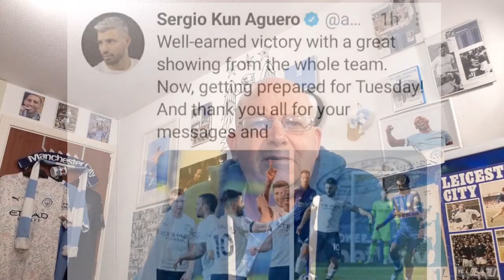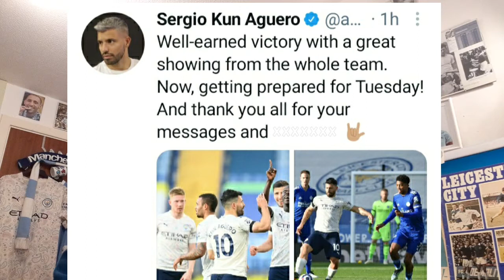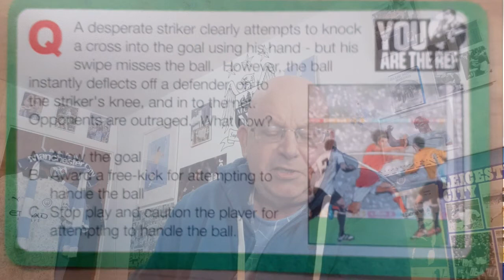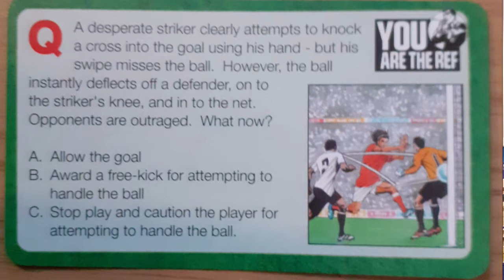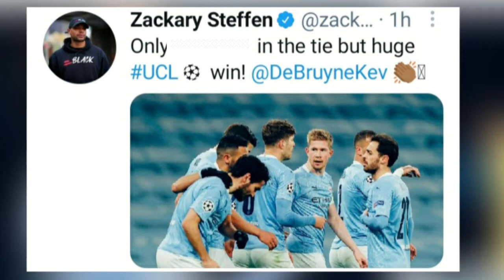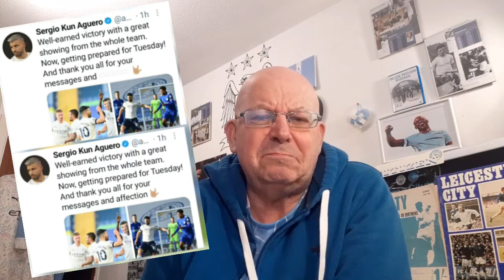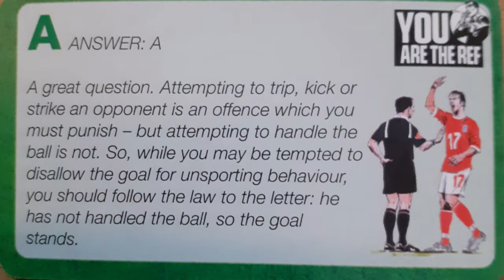TWTWTW MANCHESTER CITY FAMILY FRIENDLY QUIZ. INCL CITY V LEICESTER & DORTMUND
21 questions, 25 points up for grabs, how many can you get?

Other City "Citizen" Vlogs:

MANCHESTER CITY 2 BORUSSIA DORTMUND 1 (MATCH REVIEW, PLAYER RATINGS & MORE)
HALF TIME REPORT. MUST DO BETTER? via @YouTube

MANCHESTER CITY HISTORY: MOMENTS IN TIME "4 APRIL 1992, CITY 4 LEEDS UTD 0. via @YouTube

"GOT NOT GOT, THE LOST WORLD OF MANCHESTER CITY" EP 6 More Memories shared from the Book by Silke & Hammond via @YouTube

MANCHESTER CITY: THE HISTORY BOYS SHOW. LEICESTER CITY V MANCHESTER CITY. via @YouTube

MANCHESTER CITY, M.E.N. BLUES SEASON REVIEW 1991/92 MEMORIES & QUIZ Part 2 via @YouTube

MANCHESTER CITY: CITY BOOK CLUB EP2 EXCERPTS FROM "FOOTBALL WITH A SMILE. JOE MERCER & GARY JAMES via @YouTube

20/21 Match Day Programme Watch. A look at the Fulham v Man City Programme from 13 March 2021. via @YoutubeOrganic

MANCHESTER CITY HISTORY: M.E.N. BLUES SEASON REVIEW 1991/92 MEMORIES & QUIZ. Part 1 via @YouTube

MANCHESTER CITY: THE ONE CITY SHOW EP8 (24 MARCH 2021) A CITIZEN CHANNEL LOOK AT THE MEDIA FEATURE

MANCHESTER CITY HISTORY: MOMENTS IN TIME 24 MARCH "1973". CITY V ARSENAL

EVERTON 0 MAN CITY 2 "20 MARCH 21 FA CUP 1/4 FINAL" REVIEW & RATINGS & ANOTHER TRIP TO ETIHAD SOUTH via @YouTube

MANCHESTER CITY "HORRIBLE HISTORIES" 21 MARCH "1970" MAN CITY V WEST HAM via @YouTube

MANCHESTER CITY "MATCH DAY PROGRAMME WATCH" 10 FEB 2021 SWANSEA CITY FA CUP 5TH ROUND via @YouTube

MANCHESTER CITY "IN MEMORY OF RON PHOENIX 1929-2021 (CITY 49/50-59/60) A SMALL TRIBUTE via @YouTube

MANCHESTER CITY: GOT, NOT GOT. THE LOST WORLD OF MANCHESTER CITY EP 5 (CITY MEMORIES) via @YouTube

MANCHESTER CITY (CITY BOOK CLUB) FEATURED "MANCHESTER CITY: MY TEAM. MIKE DOYLE via @YouTubeOrganiz1

Also @charlesdinneen

Recommended Vlogs:

City Dedicated